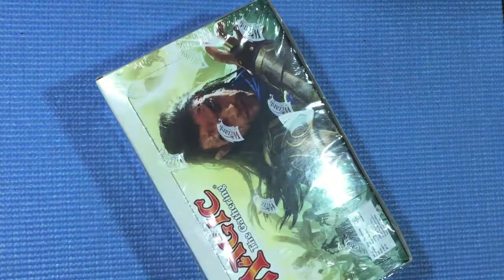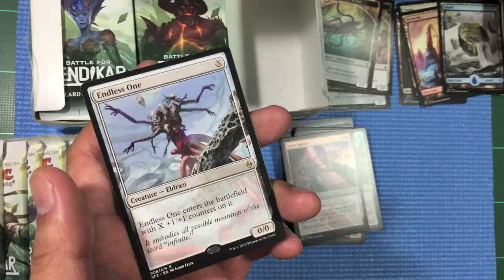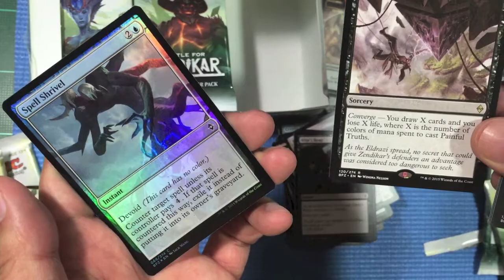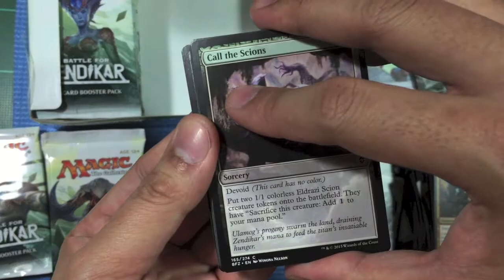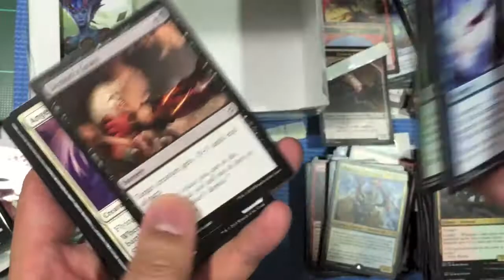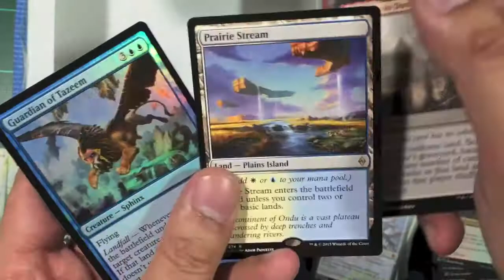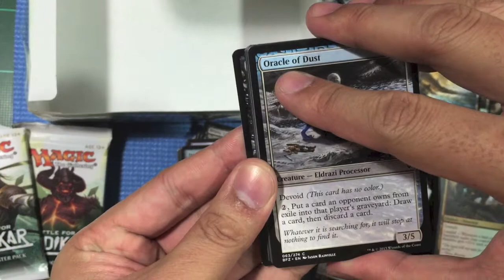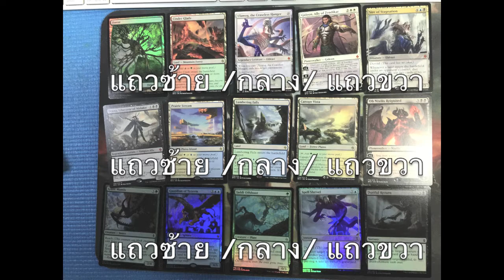Battle for Zendikar แกะกล่อง 2nd Booster UnBoxing [จุ๊กกุ่ย TheGathering] 022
[จุ๊กกุ่ย TheGathering] 022 - UNBOX : Battle for Zendikar BOX#2

 (ถ้าขี้เกียจดู รีไปท้ายคลิปเลยครับมีสรุป) จุ๊กกุ่ย The Gathering MTG Thai การ์ดเมจิก เมจิกอารีน่า และการ์ดเกมต่างๆครับ
MTG ไทย